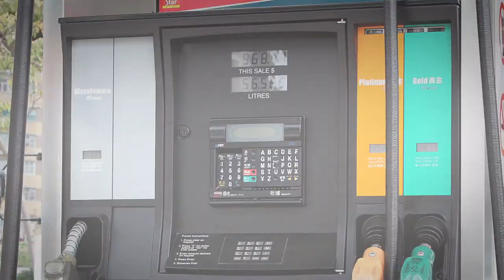Chevron Corporation Caltex - Corporate Video